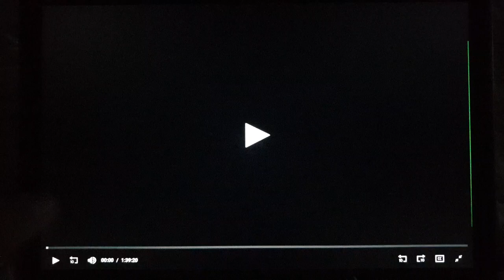Universal Pictures/Studiocanal/Working Title (2004)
Happy New 2024 Year!

From Shaun Of The Dead (2004)